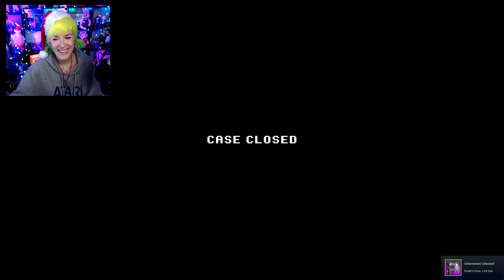All's well ends well? ✧ The Darkside Detective A Fumble in the Dark ✧ Season 2 case 7 [23]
Want to support me? Tips are welcome!